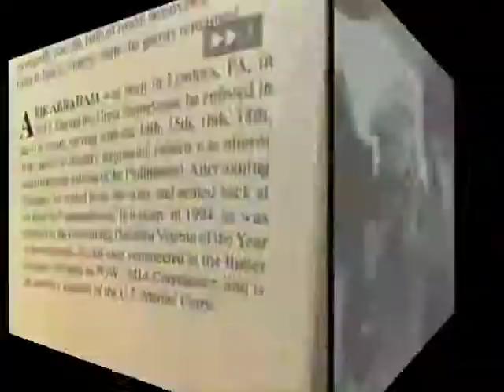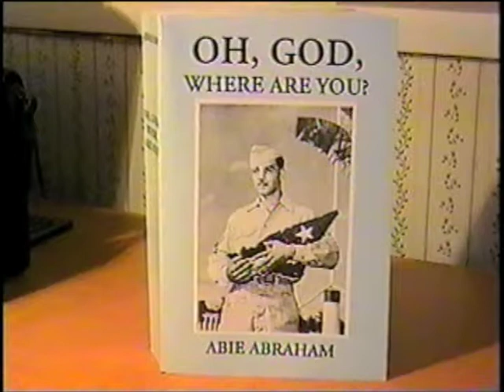Abie Abraham (2006): on Homma Trial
Vignettes from a June 30, 2006 interview with World War II veteran and Butler Pa. native Abie Abraham on his experiences as a survivor of the Bataan Death March. He wrote a book "Oh, God, Where are You? Here he talks about his post War service in cataloging the men who died in the Phillippines and in disinterring  the men's grave. As result, he testified at the military trial against Gen. Homma on the data he obtained.